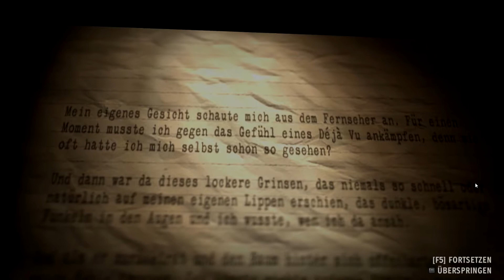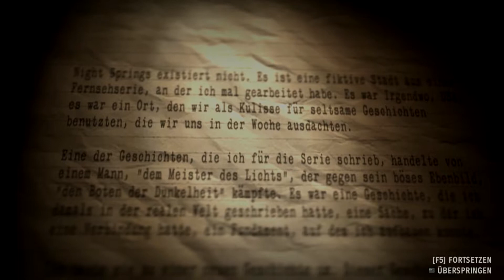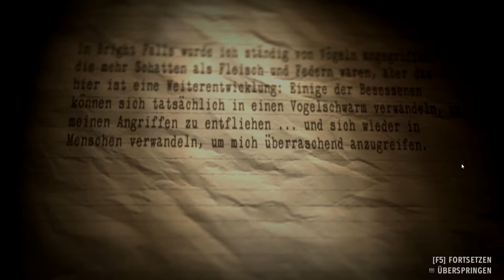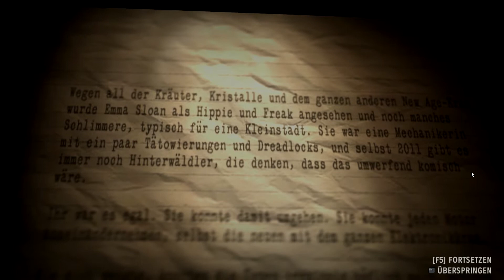Let's Play Alan Wake American Nightmare #7 Das De cha vue Erlebniss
Schau mal in die Beschreibung!!

Ich hoffe dir hat das Video Spaß gemacht. Dann gib mir einen Like oder schreib was in die Kommentare.

Wenn ihr günstige Spiele kaufen wollt klickt auf diesen Link. Hier giebt es Spiele von 30%  50% und 70%.